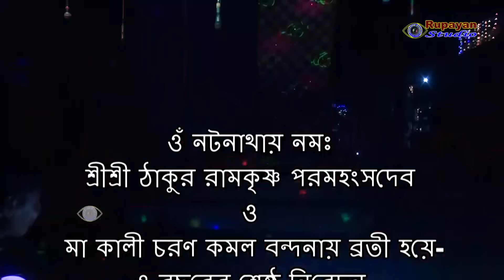সিঁন্দুর আছে স্বামী নেই / যাত্রাপালা / পাঁপড়া যাত্রা / Part-1 / rupayan studio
ওঁ নটনাথায় নমঃ
শ্রীশ্রী ঠাকুর রামকৃষ্ণ পরমহংসদেব
ও
মা কালী চরণ কমল বন্দনায় ব্রতী হয়ে-
এ বছরের শ্রেষ্ঠ নিবেদন-
এক বাস্তবধর্মী অশ্রু-সজল সামাজিক যাত্রাপালা-
সিঁন্দুর আছে স্বামী নেই
রচনা – ড, তাপস কুমার
নির্দেশনা – দীলিপ কুমার রায়
সহ নির্দেশনা – সত্য দে
আলো ও ধ্বনি-
শিবদুর্গা যাত্রা সংস্থা
স্থান – পাঁপড়া রায়পাড়া কালী মন্দির প্রাঙ্গণ
তারিখ – ৩রা নভেম্বর ২০২৪
ক্যামেরা – রূপায়ণ স্টুডিও, খাতড়া
অভিনয়ে-
হেমন্ত – দীনেশ রায়
বসন্ত – জয়দেব প্রামানিক
প্রশান্ত – উজ্জ্বল রায়
সুশান্ত – তাপস ঘোষ
পাগলা – পিন্টু কুম্ভকার
পল্লব – প্রশান্ত হালদার
মহেশ – শুভেন্দু পতি
রামু – তরুন গোস্বামী
মিলন – মিলন রায়
বাদলা – তুহিন দাস
পঞ্চা – মাধু লাই
মানিক – বিধান রায়
বিহারীলাল – দুলাল রায়
সিপাই – পাপাই রায়

Rupayan Studio upload videos fully entertainment and educational purpose.
If any issue please contact this E-mail, don't send “STRIKE” our channel.